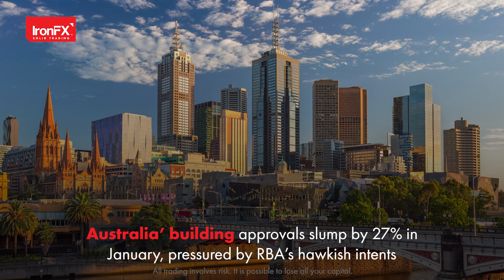EUR jumps as Germany’s HICP rate accelerates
The dollar edged lower yesterday pressured by a stronger euro and a below expectations ISM manufacturing data.
Eurozone’s preliminary HICP rate may end up higher than expected given recent inflation upticks from EU countries.
Fed presidents Kashkari and Bostic reiterate their hawkish views.
A hotter than anticipated inflation print from Germany boosted the Euro.
Australia’ building approvals slump by 27% in January, pressured by RBA’s hawkish intents.
Japan’s Tokyo CPI rate due out in tomorrow’s Asian session expected to decline to 3.3%.